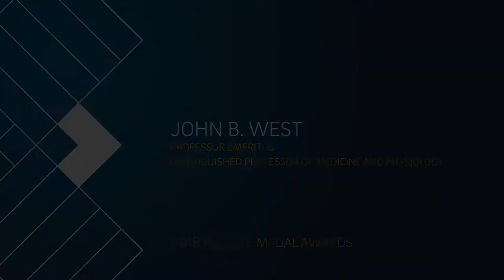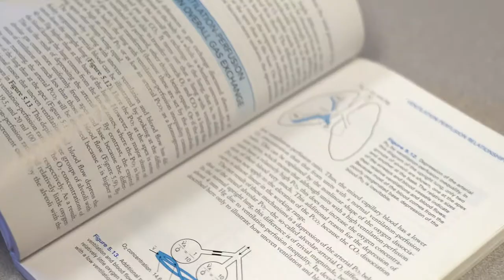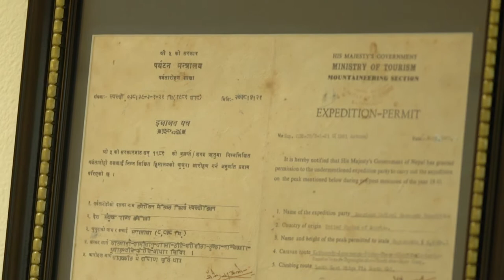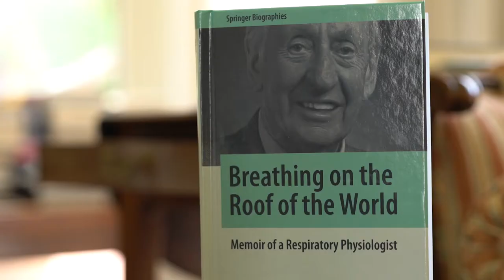2018 Revelle Medalist: John B. West